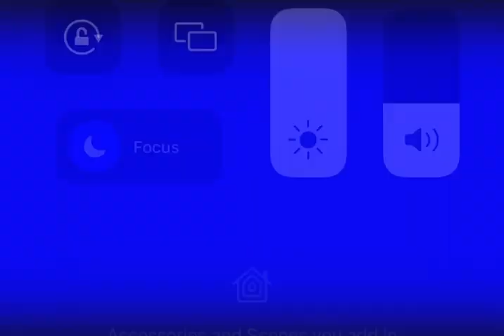May 7 1990 Elk Lake Track Meet at Tunkhannock